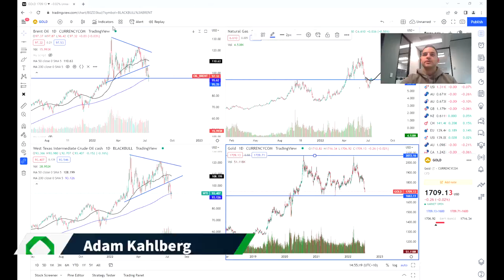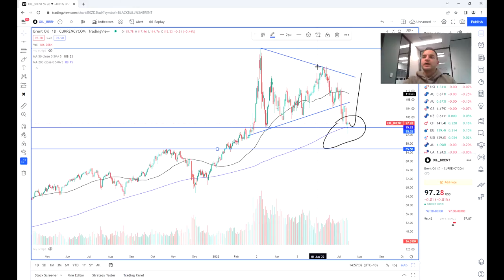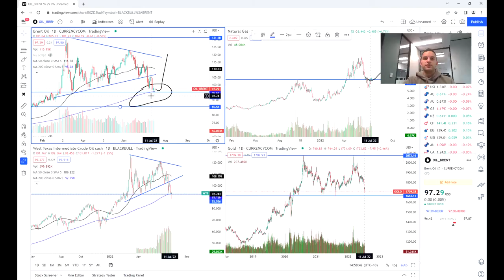Oil drops to its lowest price since before the Russian and Ukraine War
Crude Oil has sold off in recent days as commodities take a hit in the face of a potential recession.